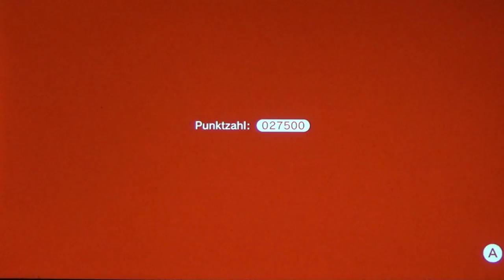SUPER MARIO 3D WORLD + BOWSER'S FURY #04 * Schattenspiele und Berührungssteuerung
Super Mario 3D World Part 4 Schattenspiele und Berührungssteuerung

Diesmal hat es Bowser auf die Feen des Feenlandes abgesehen und in Flaschen eingesperrt. Als Mario, Luigi, Toad und Peach Zeuge einer solchen Entführung werden, beschließen sie, Bowser in das Feenland zu folgen und den Feen in Not zu helfen. In in Super Mario 3D World + Bowser’s Fury geht es flussabwärts durch Stromschnellen, eine Rutschpartie über vereiste Landschaften entlang oder mitten in einen großen Vergnügungspark zu einer spannenden Rummeltour. Aufregende Erlebnisse und spannende Abenteuer erwarten dich auf deinem Weg durch das Feenland, um die tapferen und guten Feen und Peachs Gefolge aus Bowsers Klauen zu befreien! Etwas Grausames ist unserem Bowser  im brandneuen Bonus-Abenteuer Bowser’s Fury geschehen. Er wurde von einer geheimnisvollen schwarzen Tinte besudelt und in ein riesiges Monster verwandelt, dessen einziges Ziel die totale Zerstörung ist! Hilf Bowser Jr. seinen Papa in sein normales Ich zurückzuverwandeln und das finstere Monster Bowser von der Zerstörung der Welt abzuhalten!
Am 29. November 2013 für Wii U und am 12. Februar 2021 für Nintendo Switch mit Erweiterung erschienen. Gespielt auf der Nintendo Switch.